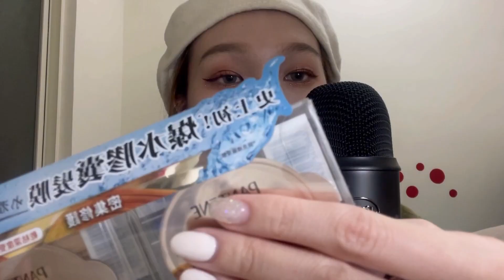【台灣ASMR】隨機物品觸發🖇《Random triggers🕯》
真的快被氣死了：）本來還有兩個物品，但隔壁的寶寶哭聲實在太大聲，再加上我修音也修不掉，只好忍痛割愛🥲 btw 這幾天發現封面照幾乎都是一號表情，於是決定換個表情哈哈哈哈哈，有問題歡迎在下方留言或是私訊我喔～🗣我都會回覆！也希望大家喜歡今天的影片～